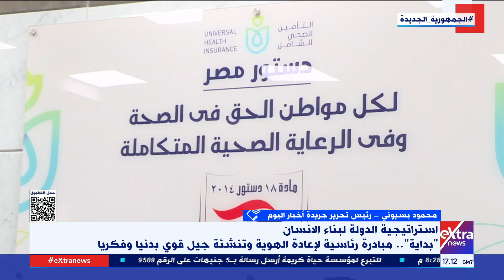مبادرات رئاسية لإعادة الهوية..الكاتب الصحفي محمود بسيوني يتحدث عن استراتيجية الدولة لبناء الإنسان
مبادرات رئاسية لإعادة الهوية .. محمود بسيوني رئيس تحرير جريدة أخبار اليوم يتحدث عن استراتيجية الدولة لبناء الإنسان